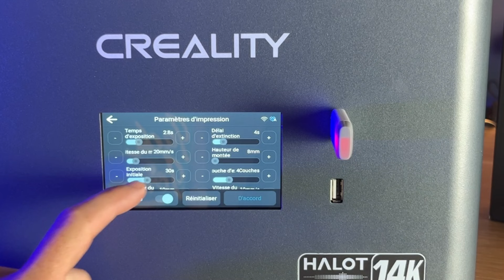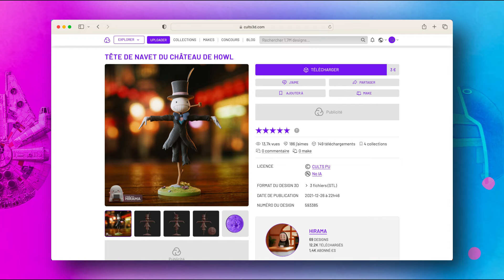Imprimante 3D HAUTE DEFINITION 14K et HAUTE VITESSE ⚡️ - Creality Halot Mage S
Creality Halot Mage S - Haute définition 14K et rapidité d'impression

L'impression 3D résine avec les machines Creality Halot Mage S and cure machine UW02

Les consommables et accessoires :
👉FAST RESIN
👉Alcool isopropylique
👉Gants jetables
👉Masque de protection
👉Résine Entonnoir Filtre